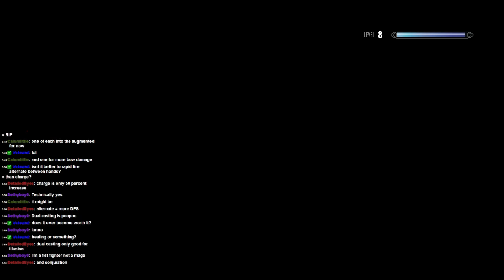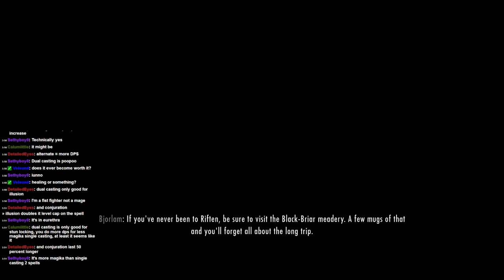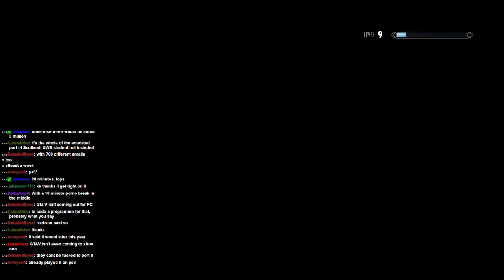Skyrim - Mage Class (Legendary) - Part 18: The Thieves Guild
Welcome to Skyrim on Legendary Difficulty.

The bold Shaquisha Thundercock shall be the one dragonborn to rule them all. This series will be uploaded daily, I hope you enjoy :D

Skyrim is streamed live on twitch, follow me there to be notified of when streams begin.

Mods used in this series:

- Adal Matar, the lost stronghold
- Adventures and travelers
- Apocalypse spell package
- Arrowsmith: Dawnguard edition
- Arrows Stick
- Ashland Amulets
- Baratheon Armor
- Better Embers
- The Dark Brotherhood Resurrection Part 1
- Towns and Villages Enhanced Dawnstar
- Towns and Villages Enhanced Inns
- Towns and Villages Enhanced Markarth Exterior
- Towns and Villages Enhanced Morthal
- Towns and Villages Enhanced Winterhold
- Bigger and Boulder
- BiPolar Blade (morrowind artifact)
- Birds and Flocks Hearthfire Edition
- Camping Kit of the Northern Ranger
- The Cartographers Map Markers
- Wearable Lanterns
- Project Reality: Climates of Tamriel - Lite Version
- Crimson tide blood
- Deeper Snow (more snow)
- Dense Vegetation
- Distant Detail
- Distant Detail Hearthfire Edition
- Dragon Priest Mask Quest Markets
- Spend Dragon Souls for Perks
- Bandolier - Bags and Pouches
- Dungeons the forgotten snows
- Dungeons crystal forest
- Dungeons realm of darkness
- Dungeons swamp of the dead
- Elsweyr Embassy Dawnguard
- Improved Interior Lighting
- Explorer Dungeon Pack
- Faster Vanilla Horses
- Halls of Dovahndor
- HQ Snow Texture
- Hunting in Skyrim - a hunting guild
- Improved Skill Books
- Into the deep atlantis
- Isilmeriels LOTR weapons
- Bank of Skyrim
- Complete Skyforge
- Lush Grass
- Lush Trees
- Towns and Villages Enhanced Markarth +
- Midas Magic Evolved
- Midas Magic spells for skyrim
- Lightning During Thunder Storms
- More Dragon Loot
- Beastial Companions and followers
- more village animals
- Mine Ore - glow mod
- Beast Skeletons
- Helm of Oreyn Bearclaw (morrowind artifact)
- Chrysamere (morrowind artifact)
- Damantium Helm of Tohan (morrowind artifact)
- Pure Waters
- Faction: Pit Fighter
- Faction: Pit Fighter Travels Add-On
- Reduced Distance NPC greetings
- Towns and Villages Enhanced - riverwood
- Akaviri Samurai Armor
- Immersive Saturation Boost
- SkyUI
- Sounds of skyrim - the civilization
- Static Mesh Improvement mod parts 1, 2, 3
- Towns and Villages Enhanced: Falkreath
- Towns and Villages Enhanced: Solitude
- Towns and Villages Enhanced: Villages Redux
- Towns and Villages Enhanced: Windhelm
- Unlimited Bookshelves
- Waves
- Towns and Villages Enhanced: whiterun exterior
- Towns and Villages Enhanced: whiterun
- Skyrim Wildlife Overhaul
- Wyrmstooth
- Bosmer armor packs 1,2,3
- Quest - And the realms of daedra
- Quest - sorcery
- Quest - the bigger they are
- legends of Nchuak
- Arods Better Containers
- Skyrim spells and powers
- Alchemy Supplies 1.3
- Enchanting Supplies 1.5
- Smithing Supplies 2.6